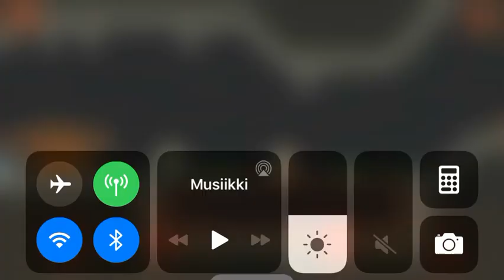Räjähdys ja timantti! |Pelataan Mineblast!! #4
Kiitos kun katsoit! Toivottavasti tilasit ja tykkäsit!😄